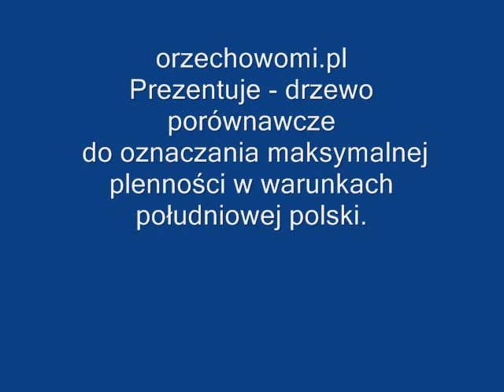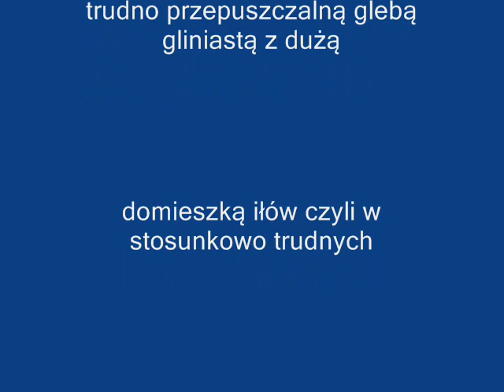Typ o najwyższym przeciętnym plonie przeliczeniowym, spośród znanych mi.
Typ ten wykorzystuję wyłącznie jako obiekt badawczy, nie szczepię go i nie będę udostępniał.